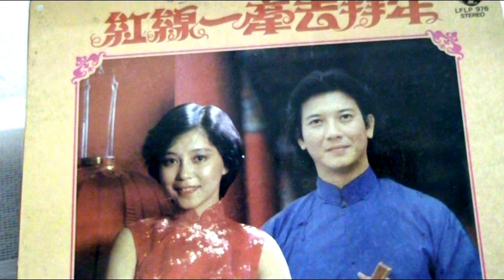數紅包 ------ 立齊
说明